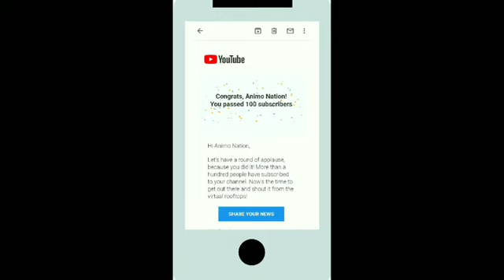Celebrating at 100 Subscribers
Thank you so much for the support. Now I am really motivated and I will work to achieve best I can.
Once again thank you so much Friends 🤗